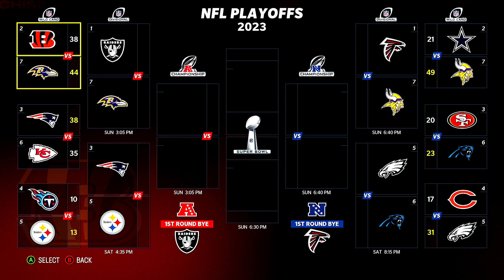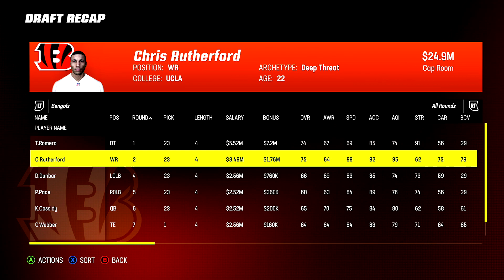Bijan Robinson Is UNSTOPPABLE! | Cincinnati Bengals Rebuild | Madden 23 Franchise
Madden 23 Franchise Rebuilds are here! In my Madden 23 Realistic Rebuilds we use the top college football players in a Madden 23 draft class and try to win a Super Bowl within a 5 year Madden 23 rebuild.